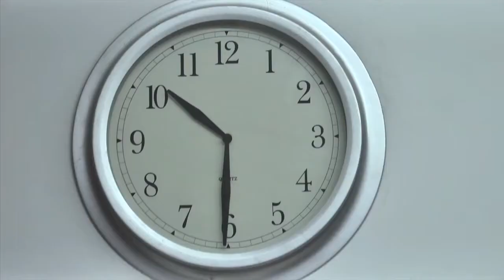"The Bugler's Statue: Capturing a Moment" online premiere trailer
When Arlington National Cemetery made plans to display a statue of a military bugler playing TAPS in the new Welcome Center they chose SSG Jesse Tubb, a bugler in The United States Army Band "Pershing's Own" to be the model. This film tells the story of the significance of TAPS, the amazing process of creating the statue and capturing the right moment in time that tells the story of the musicians who honor our fallen at Arlington National Cemetery.